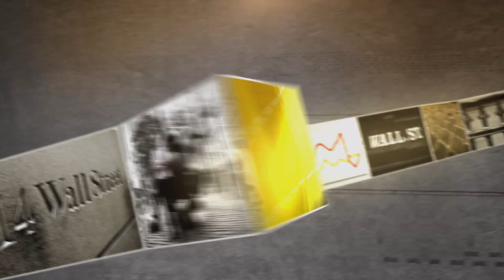Allergan CEO: Emerging Customers | Mad Money | CNBC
Allergan reported terrific earnings, but the stock remained stagnant. Is the Botox-maker frozen, or is now the time to buy? Jim Cramer eyed the fine lines of its latest earnings report with the CEO.